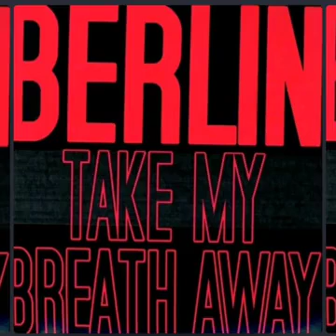Berlin: Take my breath away